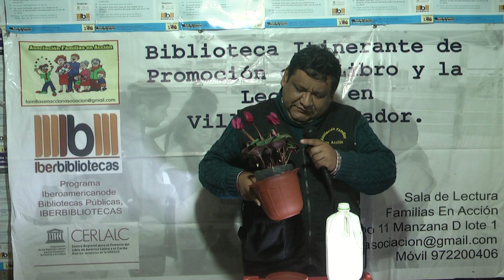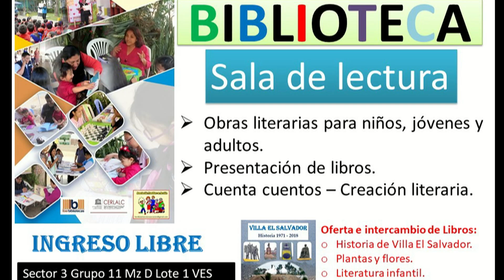Ciclamen, artánita, pan de puerco, (Cyclamen)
Visítenos en Plantas y Flores
Sector 3 grupo 11 Mz D lote 1 Villa El Salvador
Av. Talara y Av. Revolución

Libro Agricultura Urbana desde los Hogares
Oferta de libro en formato PDF (Digital): 5.00 soles.

Contenido:
o Producción de hortalizas, frutas, plantas aromáticas, arboles, y flores. siembra en casa (Huerto vertical – Macetas – Sacos).
o Como sanar las plantas con plantas, control orgánico de Plagas en Jardines y Bio Huertos.
o 10 Tecnicas de producción de abonos organicos en casa: Paso a paso (El alimento de nuestras plantas).
o Árboles y arbustos recomendados para Lima.
o Producción de Forraje Verde Organoponico y el cuy como empresa.

Cuenta en Bancos:
Cuenta de ahorros Banco Continental
A nombre de Dante Abad Zapata
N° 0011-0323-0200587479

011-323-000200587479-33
Código de Cuenta Remesa
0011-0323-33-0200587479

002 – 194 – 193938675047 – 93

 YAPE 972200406